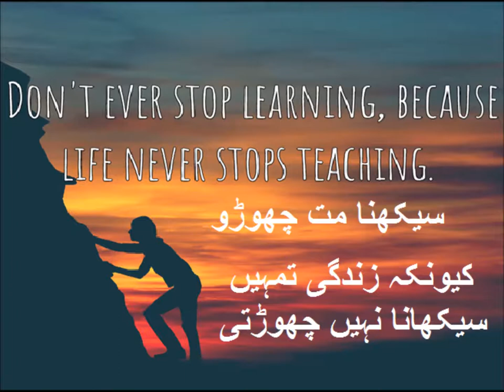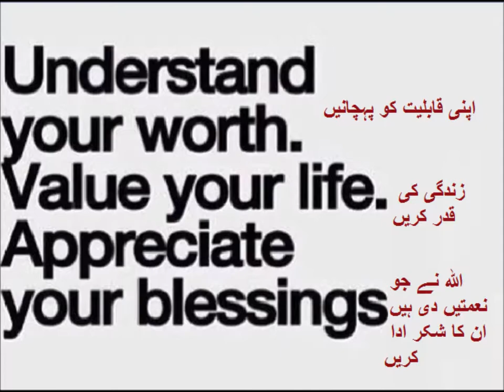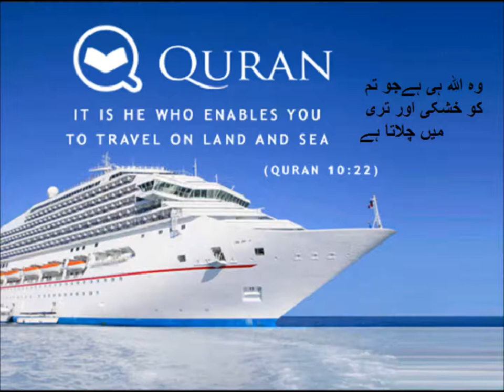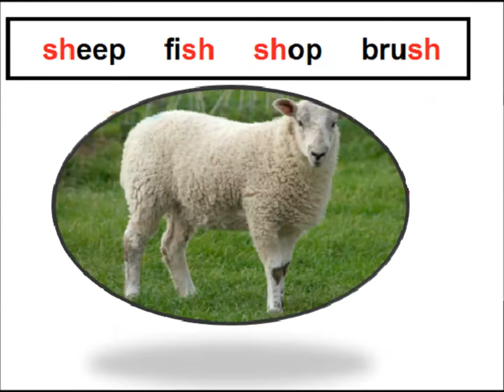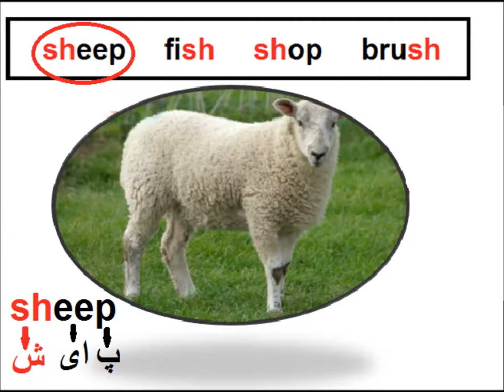English class 3/Digraph "sh" / L 11 in Urdu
Class 3 English L 11, learn digraph "sh" in Urdu
english grade 3 learn digraphs sh in urdu